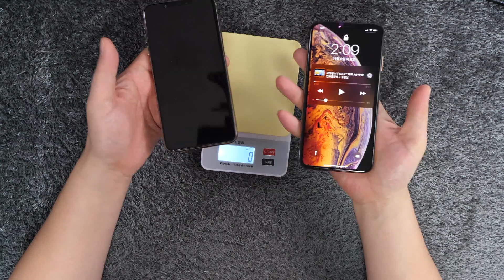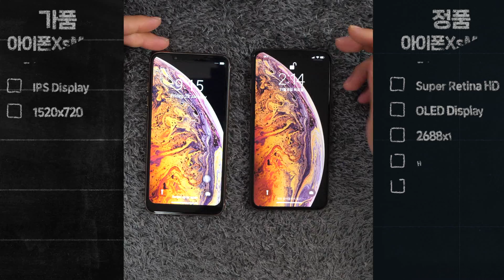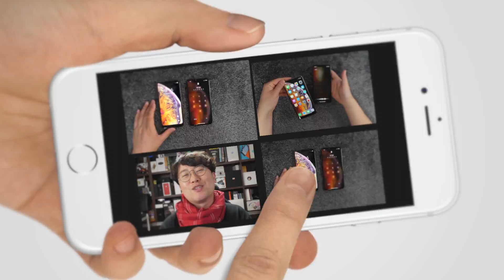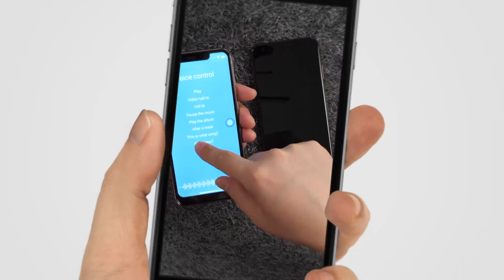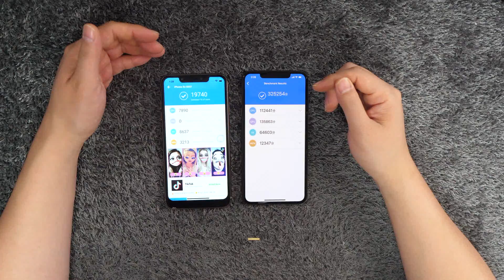중국에서 10만원에 유통되고 있는 짝퉁 아이폰Xs Max 512GB 넌 누규?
중국에서 유통되고 있는 짝퉁 아이폰 Xs Max 512GB모델은 실제 정품과 어떤 차이를 보일까요? 혹시 국내에도 들어와 유통이 된다면 소비자 피해로 이어질 수 있는데요! 만약 정품 구별 방법을 사전에 알고 있다면 도움이 되지 않을까요?! 그래서 준비해 봤습니다.
말방구 실험실에서 알려 드리는 아이폰 XS Max 정품 구별법!

궁금하시다면 지금 바로 말방구 실험실 영상으로 확인해 보세요!